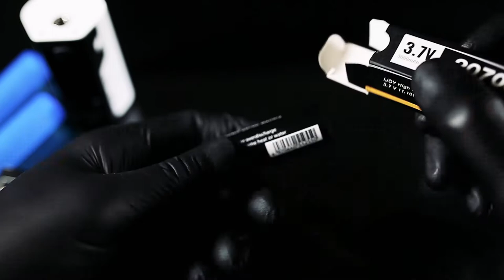БЫСТРЫЙ ОБЗОР | FAST REVIEW | IJOY CAPTIAN X3 324W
Обзор на невероятно мощный и автономный мод.

IJOY
IJOY купить
IJOY обзор
IJOY отзывы
IJOY мощность
IJOY диаметр
IJOY характеристики
CAPTIAN X3 324W
CAPTIAN X3 324W купить
CAPTIAN X3 324W обзор
CAPTIAN X3 324W отзывы
CAPTIAN X3 324W мощность
CAPTIAN X3 324W диаметр
CAPTIAN X3 324W характеристики
боксмод CAPTIAN X3 324W
мод CAPTIAN X3 324W
мод IJOY
боксмод IJOY
boxmod
vape
vaping
боксмод
tc
вэйп
вейп
парогенератор
электронная сигарета
атомайзер
аккумуляторы